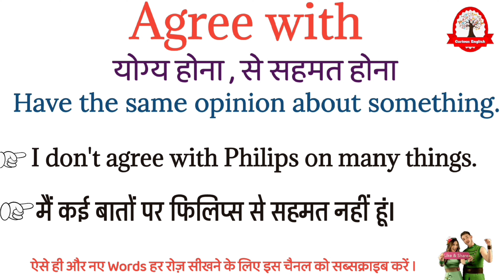Agree with meaning in Hindi | Agree with ka matalab kya hota hai | Word meaning in Hindi